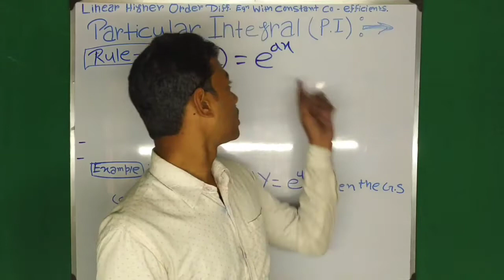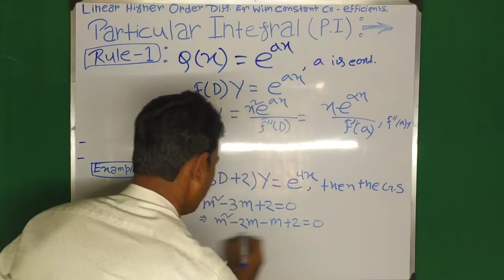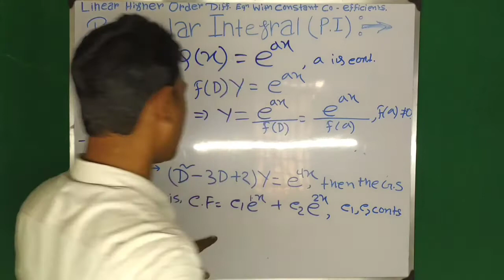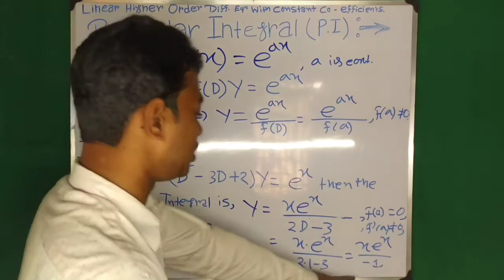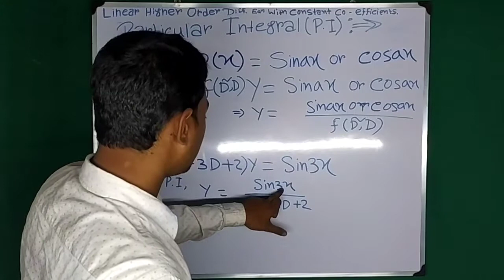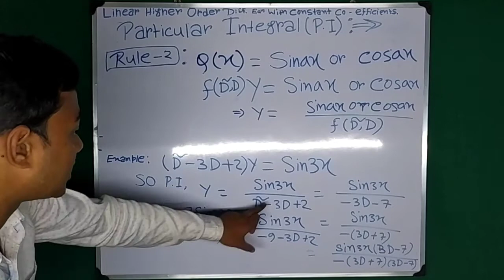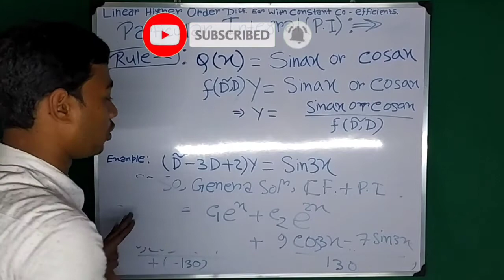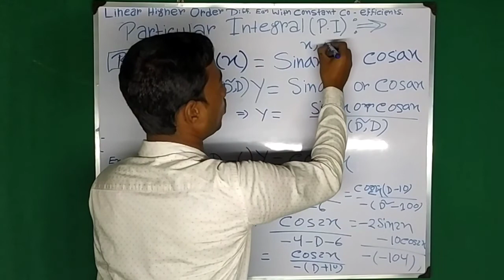Linear Higher Order Differential Equations | Rules of CF & PI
This video Contain Concept of Linear Higher Order Differential Equation of Constant Coefficient. How to find Complimentary Function  & Particular integral (rules of CF and PI) for Linear Higher Order Differential Equation with Constant Coefficient Which is  useful for students of B.Tech/ B.Sc./M.Sc. Mathematics students. Also for students preparing IIT-JAM, GATE, CSIR-NET and other.
How to find cf & pi.  Rules of PI.

Time Stamp
0:00​ - An introduction
0:23​ - Rule IV of finding Particular Integral
1:11​ - Example 1
4:13​ - Example 2
7:18​ - Rule V of finding Particular Integral
7:48​ - Example 3
11:05​ - Example 4
17:22​ - Example 5
20:20​ - Conclusion of video

Mr. Sanju Barman